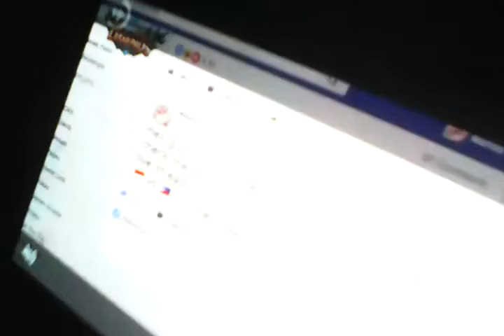Let's play BEST OBBY CRAFT | HOW WILL I FINISH?! w/NEBONNIEPLAYS AND SWEETANNABELLE